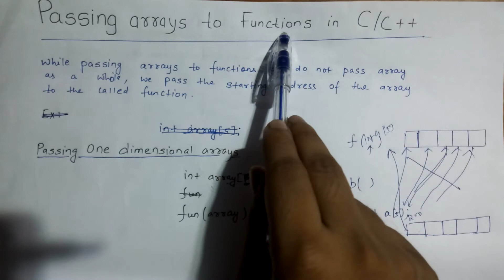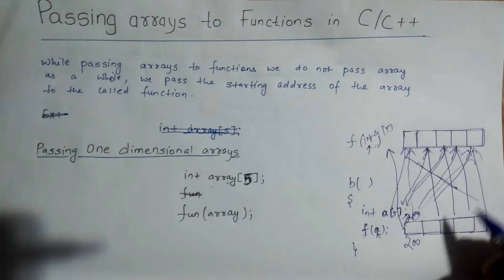Passing arrays to functions in C/C++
In this lecture we will learn about passing arrays to functions  in C/C++.We will look at how we can pass one dimensional and 2-dimensional arrays to functions and corresponding functions signatures.This will help students appearing for competitive exams like GATE and students appearing for campus recruitment tests.

You can download the PDF file of the lecture notes